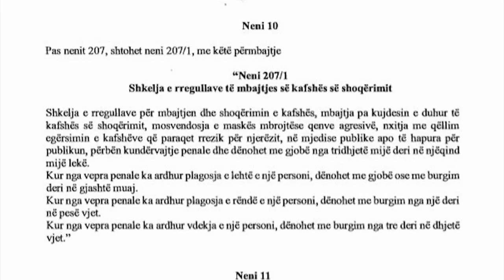Ashpërsohen masat në Kodin Penal për pronarët e kafshëve